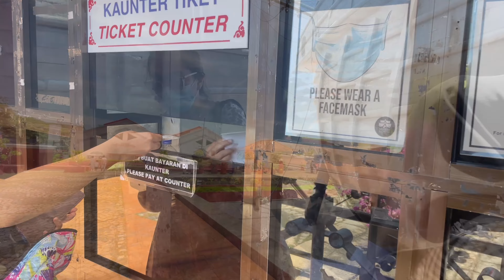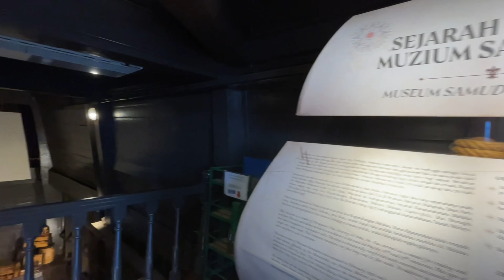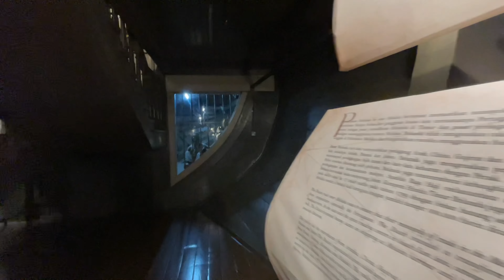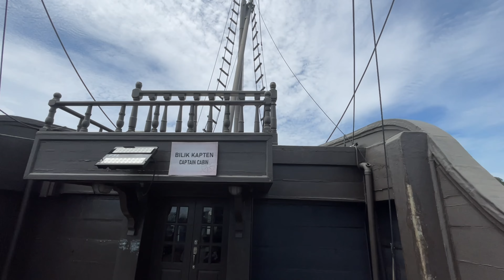[HD] Maritime Museum Melaka | Flor de la Mar | Muzium Samudera - Walk tour 2022